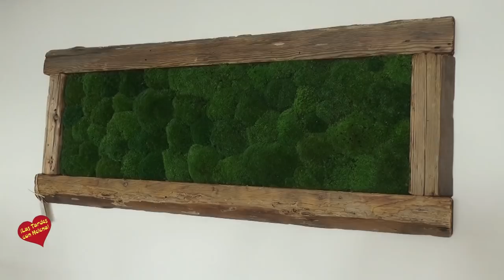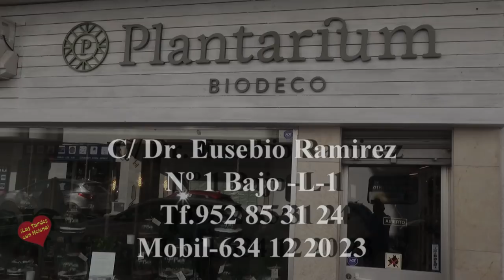Plantarium San Pedro Alcátara Entrevista de Helena Olaya a Magdalena Pietras Propietaria